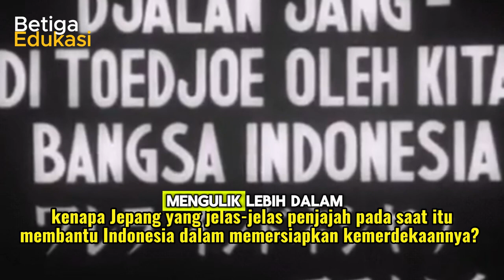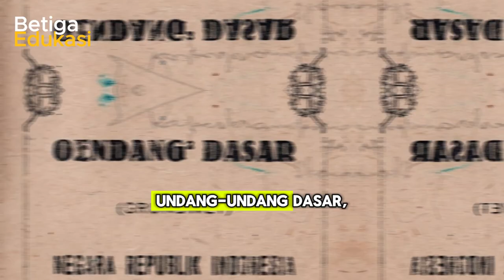INILAH ALASAN SEBENARNYA MENGAPA BPUPKI DIBENTUK?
Video pembelajaran ini membahas tentang mengapa BPUPKI dibentuk oleh pemerintah Jepang.

Terhubung dengan kami!

Link Latihan Soal
Tidak tersedia.